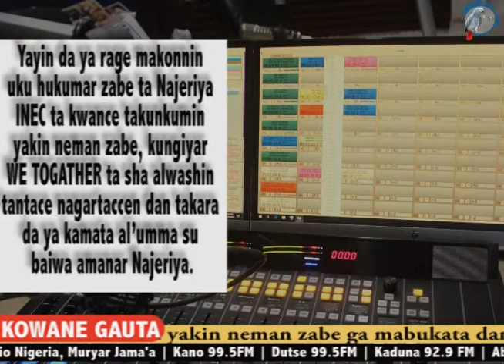KOWANE GAUTA 07 O9 2022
Yayin da ya rage makonnin uku hukumar zabe ta Najeriya INEC ta kwance takunkumin yakin neman zabe ga mabukata darewa shugabancin kasar nan, kungiyar nan ta WE TOGATHER ta sha alwashin tantace nagartaccen dan takara da ya kamata al’umma su baiwa amanar Najeriya.

‘Yan jam’iyyar PDP a jihar Jigawa na cigaba da bayyana sakacin gwamnatin Abubakar Badaru wajen nuna halin ko’inkula ga al’ummar da iftila’in ruwa ya shafa a jihar.

Bashir Jantile ya bukaci Sanata Rabi’u Musa Kwankwaso kan ya gaggauta nisanta alakar dake tsakaninsa da Farfesa Sani Lawan Malumfashi matukar ba ya fatan asarar magoyan baya a takarar shugabancin kasa da yake yiwa jam’iyyar NNPP.

Ku saurari shirin domin jin cikakkun labaran.